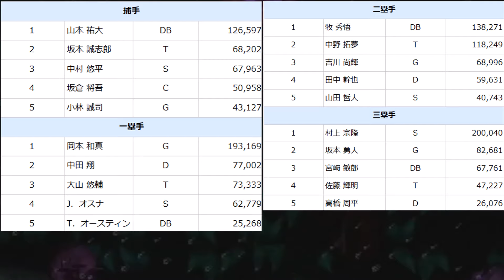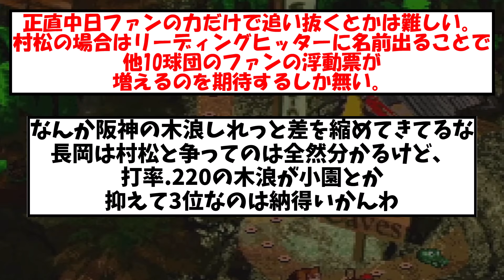【公示】オールスター中間発表 中日の選手は？ 村松は？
熾烈な争い

※情報提供　のもとけさん
※Twitterから
引用元

・もち子
・NO.7